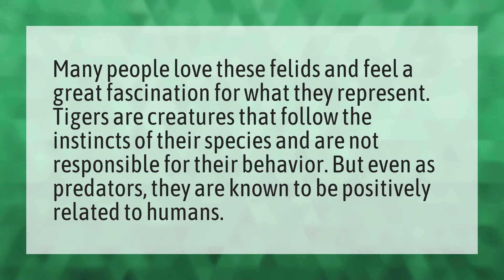Can a Tiger love a human?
Tiger Exotic Animal • Can a Tiger love a human?